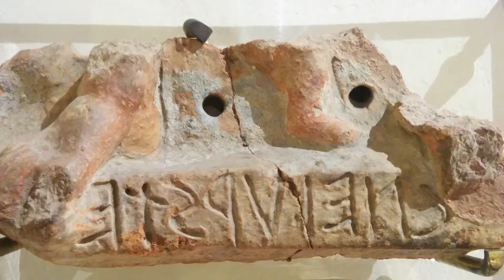7. Greci schiavi ad Arezzo: la firma di artista dal Convitto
Greci schiavi ad Arezzo: la firma di artista dal Convitto

Fra le firme di artisti si annovera ad Arezzo nel tardo III sec. a.C., in un’Etruria ormai in fase di romanizzazione, quella apposta a crudo sul listello di base di una lastra fittile decorata ad alto rilievo con figure. Il frammento di lastra, che doveva ornare il tetto di un edificio, fu recuperato attorno al 1668 nel corso dei lavori per la realizzazione del Convento dei Gesuiti.
L’iscrizione testimonia l’adozione della lettera gamma per il suono /k/, tipica delle iscrizioni dell’Etruria meridionale come dimostrano l’alfabetario di via Roma della Sala I e l’iscrizione della Chimera nella Sala II del piano inferiore del Museo. Questa lettera fu adottata anche ad Arezzo con la fine del IV secolo a.C. in sostituizione del kappa fino ad allora usato per il medesimo suono. Si legge cnei: urste: il nome è quello di un liberto, cioè una persona liberata dalla schiavitù. Questo liberto assunse il prenome Cnei, corrispondente del latino Gnaeus, conservando come cognome il proprio nome greco di schiavo, Oréstes, etruschizzato Urste. Cnei Urste faceva parte di quel ceto servile che deve aver costituito lo scheletro delle maestranze impegnate nella coroplastica aretina di periodo ellenistico.